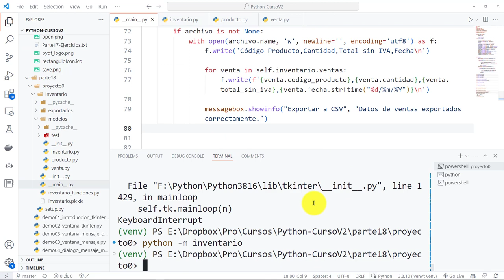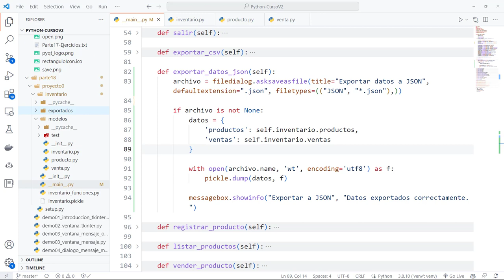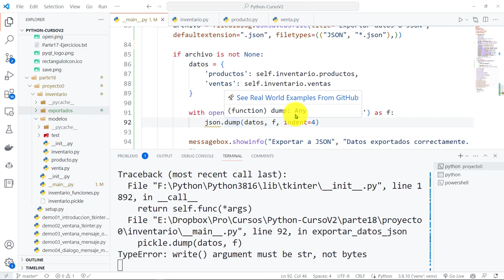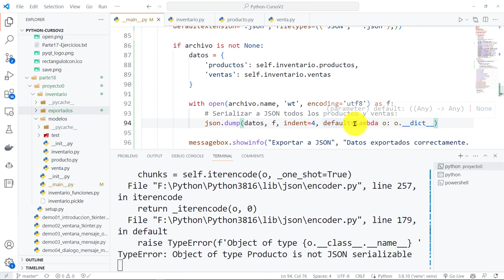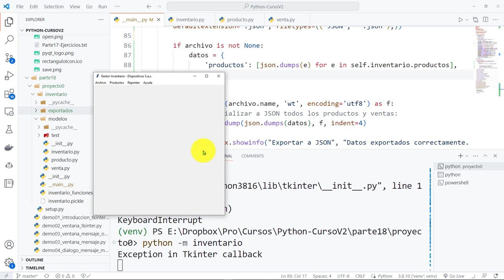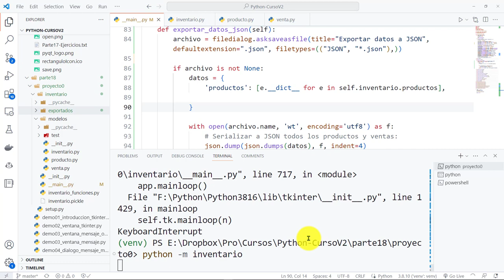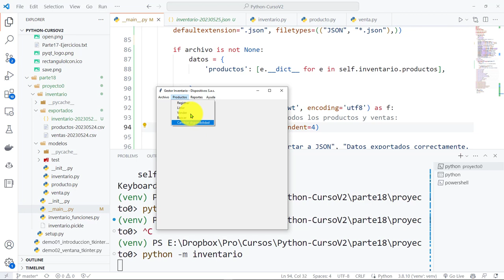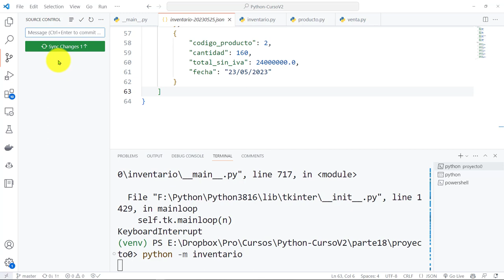Python Curso V2: 853 Exportar Datos a Formato JSON con la Librería Nativa json (Uso GitHub Copilot)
Python Curso V2: 853 Exportar Datos a Formato JSON con la Librería Nativa json (Uso de GitHub Copilot).